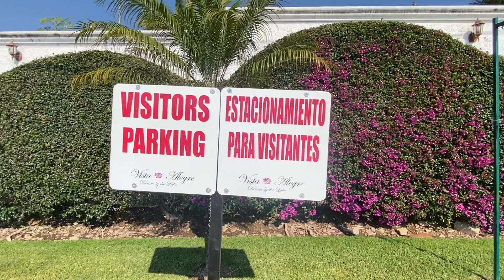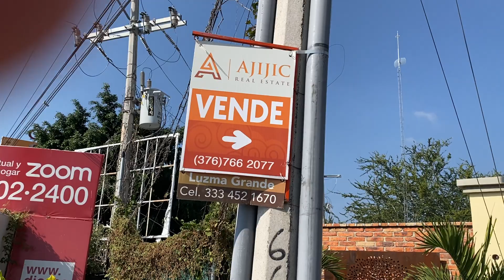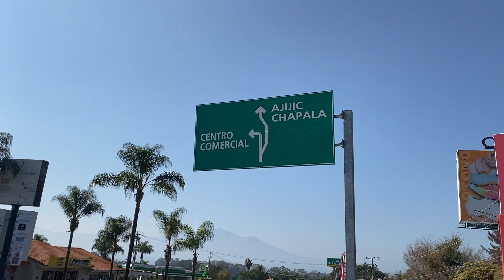LIBERMENTE HWY —Walk back down - Libermente Highway